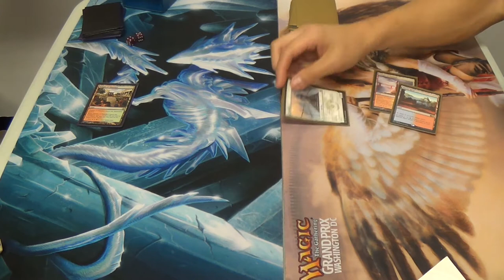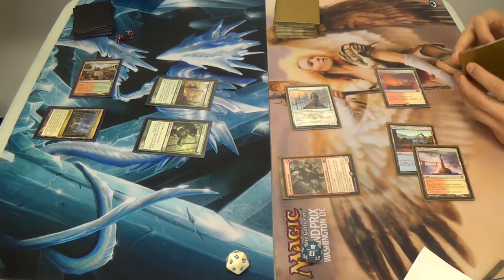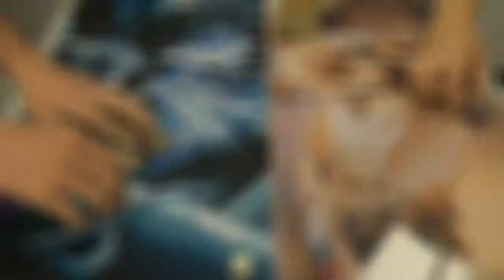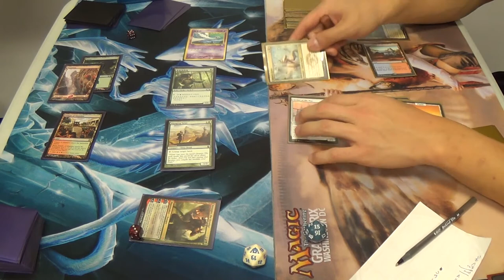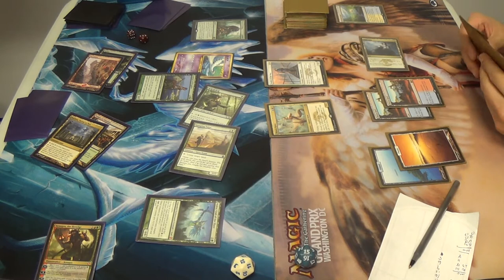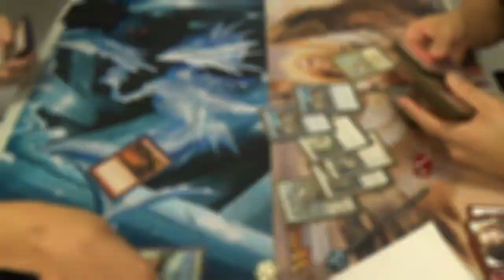Standard Magic (THS-KTK) — Gruul Monsters vs. Jeskai Aggro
Monsters vs. Monks and Soldiers? Sounds like my D&D sessions.

Also, I still haven't been convinced yet that four Nykthos in a two-color deck is ideal.